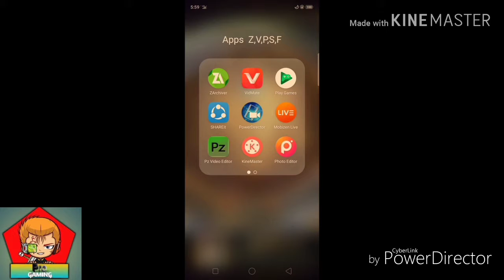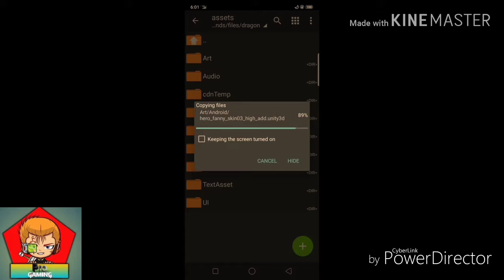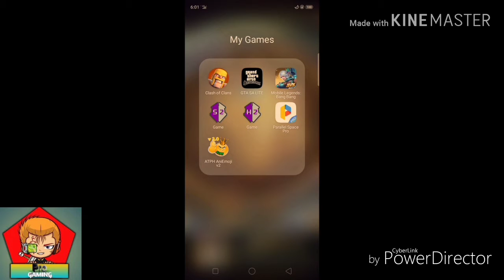FREE FANNY LIFEGUARD | CHRISTIAN TV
MY VLOG IS FROM TO HACKING MOBILE LEGENDS AND GAME GUARDIAN TRICKS

AND HACKING TRICKS

PASSWORDS INSIDE THE VIDEO HANAPIN MO🤯😠😡 WAG PURO DALDAL

RULES FOR GIVE AWAY

3.COMMENT YOUR ID AND IGN AND YOUR SERVER

4.COMMENT DOWN CHOOSE 1 OF MY GIVEAWAY DIAMONDS HEROES SKINS OR STARLIGHT

5.CONGRATS!!😎😎😃

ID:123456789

SERVER:(1234)

IGN:CHRISTIAN TV

AND CHOOSE 1 OF MY GIVE AWAY
HEROES DIAMONDS SKIN OR STARLIGHT

ON MY GIVE AWAY EVERY SUNDAY

10 WINNER OF 500 DIAMONDS

5 WINNER OF STARLIGHT MEMBER

 5 WINNER OF EPIC SKIN

10 WINNER OF SPECIAL SKIN

5 WINNER OF V.E.N.O.M SKIN

5 WINNER OF S.A.B.E.R SKIN

15 WINNER OF ELITE SKIN

20 WINNER OF NORMAL SKIN

SO SA MGA DI PINALAD MANALO

SA SUSUNOD NA KAYO BASTA LAGI KAYONG NAG LALIKE COMMENT SHARE

SEE YOU TO MY NEXT VIDEO